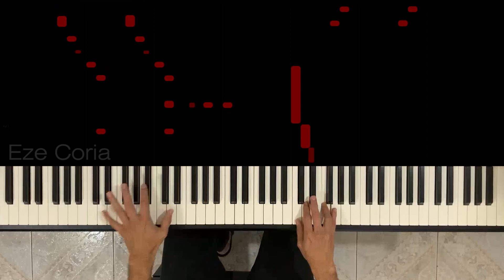Ya No Hay Forma De Pedir Perdón || Pedro Aznar ~ Piano Cover